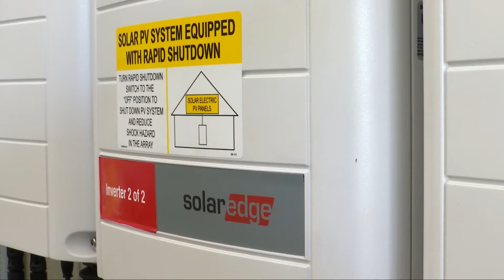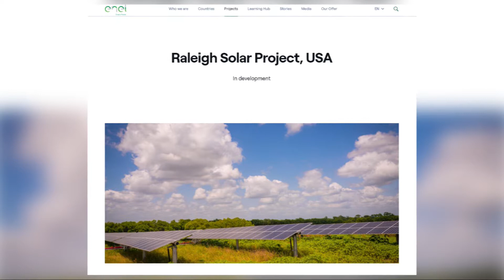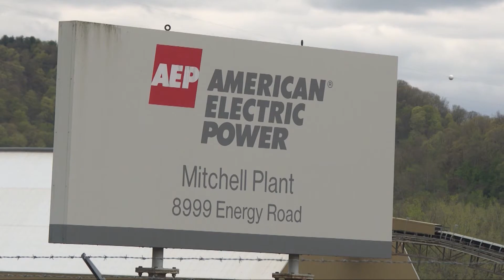Solar energy demand up, developments underway in West Virginia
There are still nine operating coal plants in West Virginia but with the cost of renewable energy going down in recent years, it has prompted some West Virginia lawmakers and businesses to take steps to encourage more solar and wind manufacturing, especially as the coal industry continues to decline.